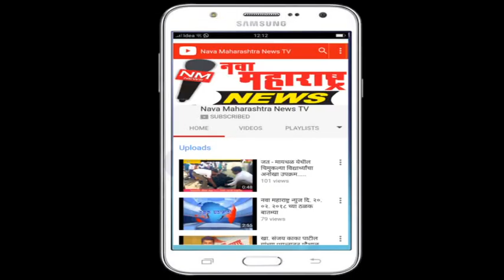हातकणंगले : महावितरणच्या भोंगळ कारभाराविरोधात ग्रामस्थ संतप्त:नवा महाराष्ट्र न्यूज